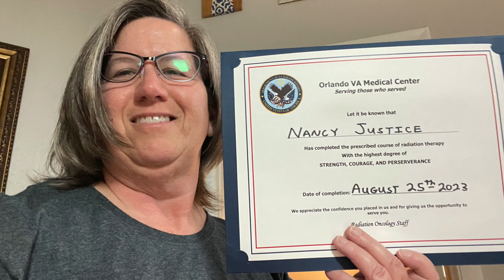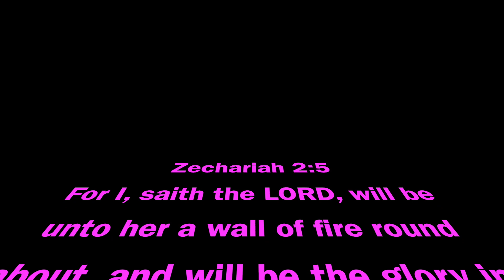Radiation Day 20